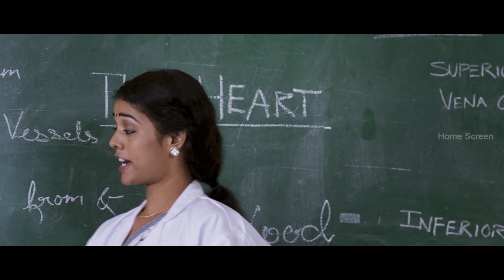Kulasami Movie Scenes | Will the plot succeed? | Vimal | Tanya Hope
hse Will the plot succeed? Can vinodhini make it happen? Watch kulasami moviescenes ft. vimal tanyahope bosevenkat saravanasakthi directed by saravanasakthi while Zee Star Mahalingam composed music.Kulasami is an action thriller film written and directed by Saravana Sakthi.The film stars Vimal and Tanya Hope with Bose Venkat,Saravana Sakthi,S.R.Jankid IPS,Vinodhini Vaidyanathan,Mahanadi Shankar,Muthu Pandi and Jaya Surya portraying supporting roles.

Synopsis:-

When a man loses his younger sister to a gang that lures college girls into sex work,he begins to plot revenge.

Movie Credits:-

Written & Directed by: Saravana Sakthi
Dialogues: Vijay Sethupathi
Produced by V.Muthukumar,P.IlayaRaja,V.Karthikeyan
Starring: Vimal,Tanya Hope
Cinematography: "Wide Angle" Ravi Chandran
Editing: Gopi Krishnan
Production Company: MIK Productions